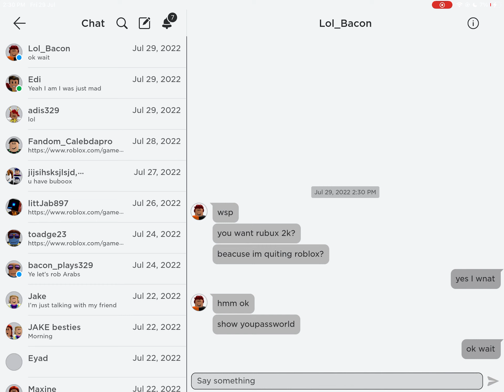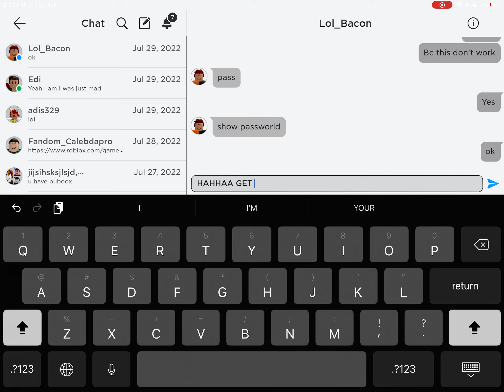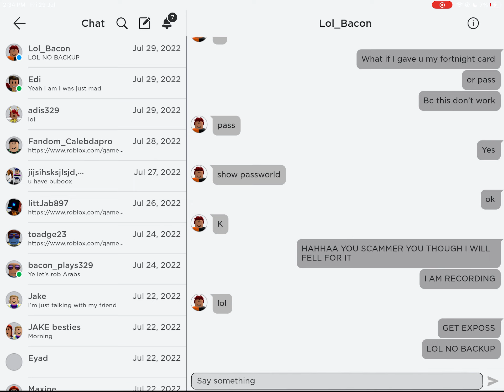I find a scammer wants to get into my account 😂